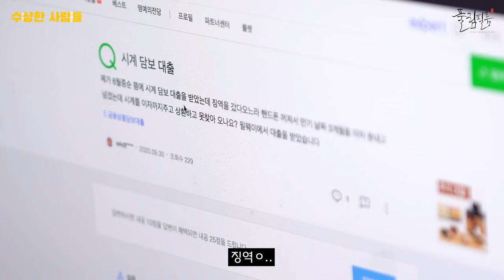[무리수_EP_05]시버지 박남정 극대노! 누구 맘대로 내 사위야!!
[무리수 : 무진장 리상하고 수상한 사람들]
실제 장소나 인물, 회사 등과는 밀접한 관계가 있는 드라마입니다.
매주 화요일 19시 업로드

각본/연출 : Kinte
조연출 : 유성진
촬영 : 김세진
편집 : 김재영
음악감독 : 현진영

-장소제공
카페 에데니
인천 부평구 장제로159번길 38 103호 에데니커피